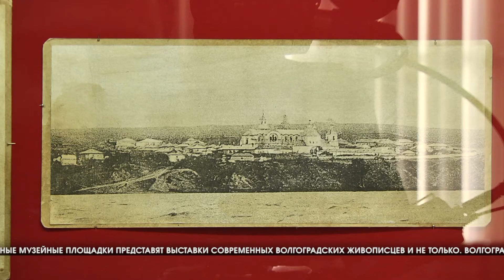Волгоградские музеи присоединились к акции "Ночь искусств"